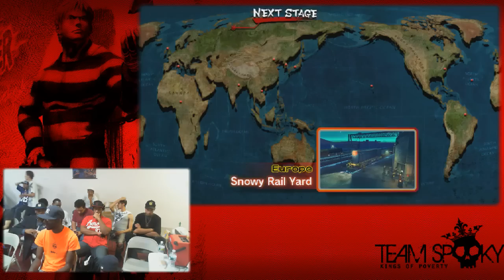Guard Crush 6 SSF4 Singles: EMP Dieminion vs EMP JeRon